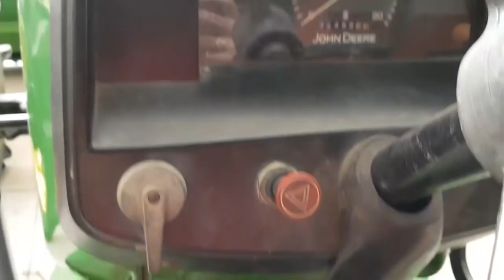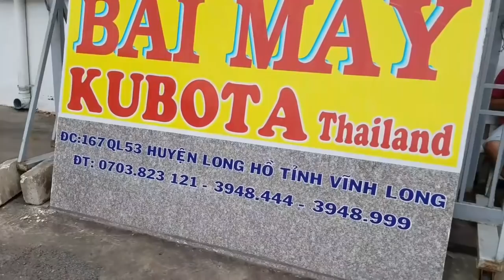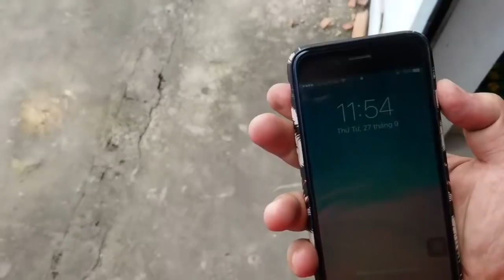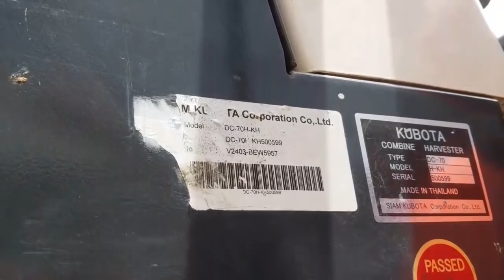T.TIÊN-da ban001-JD)Test máy cày JOHN DEERE 5310 nhập khẩu (có ủi xới chảo) -0839000100